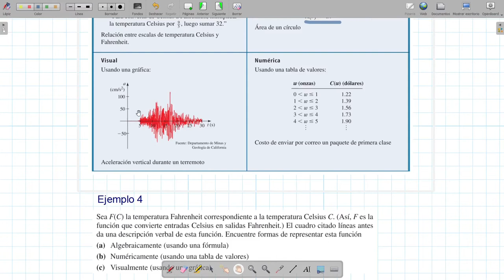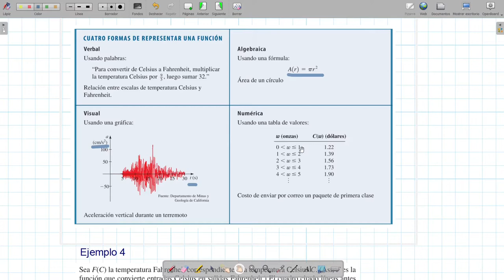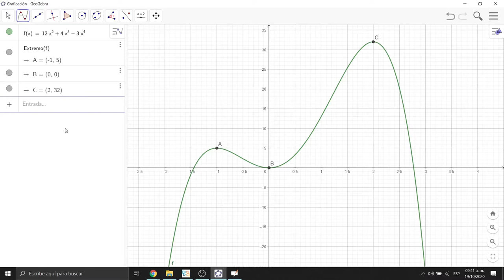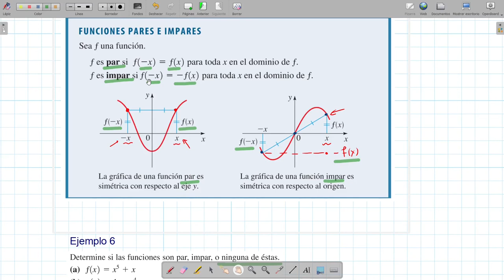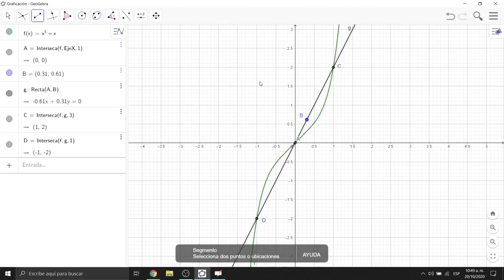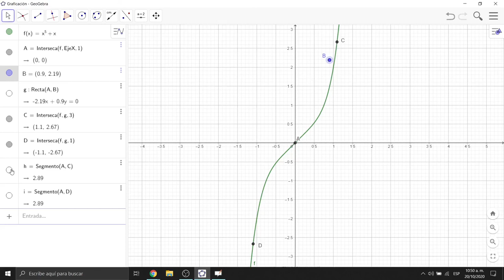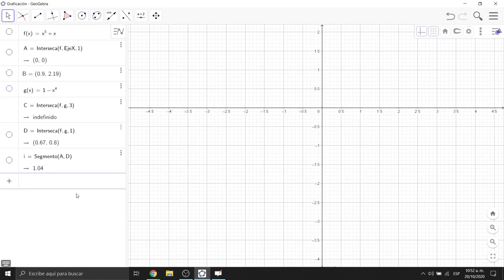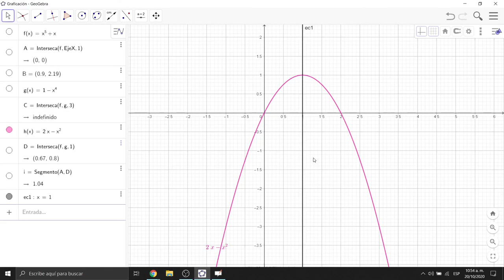Funciones: Monotonía y simetría de sus gráficas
Contenido:
00:00
03:50
14:41
18:49
22:23
27:52
41:50
48:20